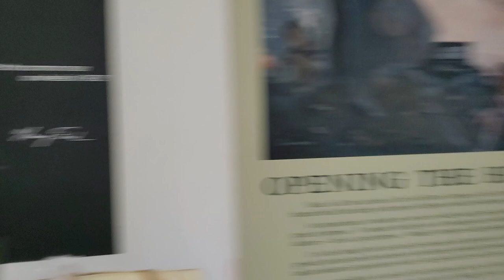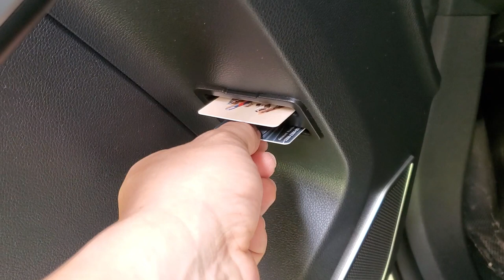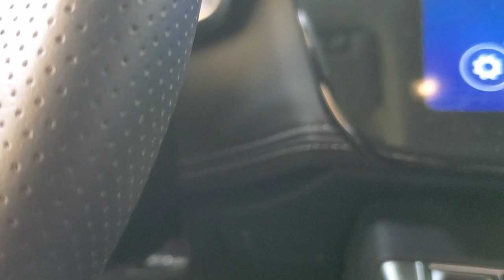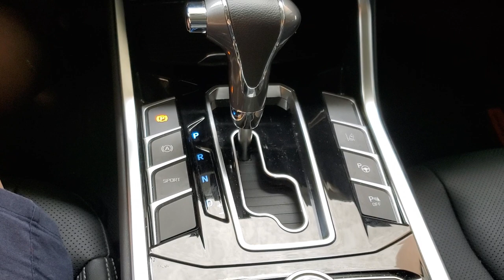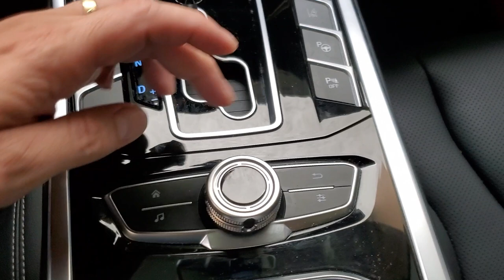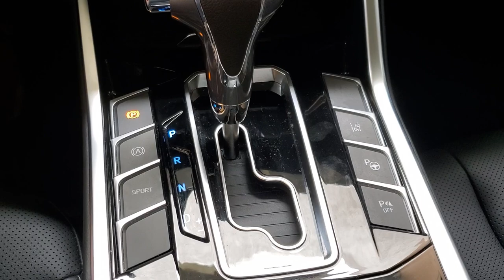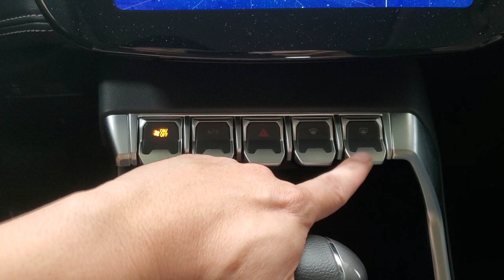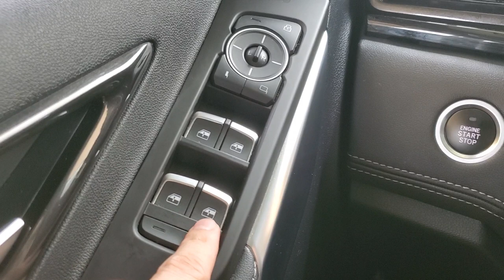2021 Ford Territory: Card Holder; Side Mirror Defogger; and More buttons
This episode will showcase non obvious features of ford territory